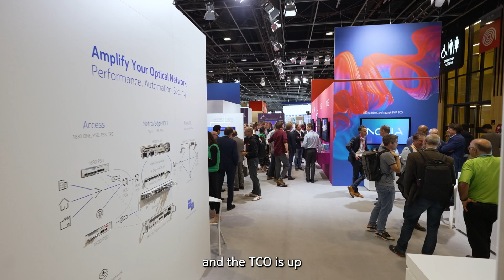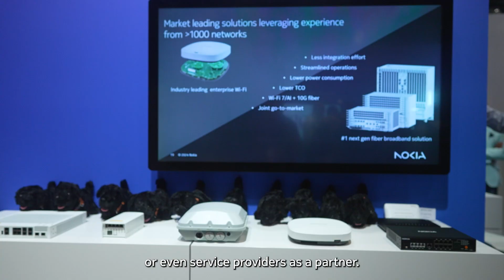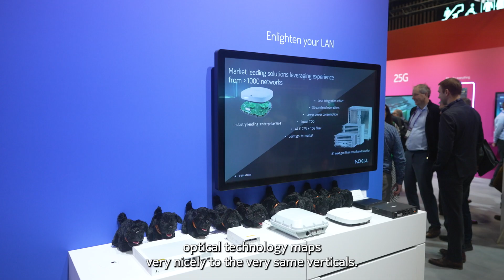Day 3 at Network X 2024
In our last day of Network X 2024, we shift focus to our optical LAN solution, and the benefits PON technology brings to enterprises and campuses. We also discuss about our recently-announced partnership with RUCKUS Networks, Commscope, and the opportunities it brings.